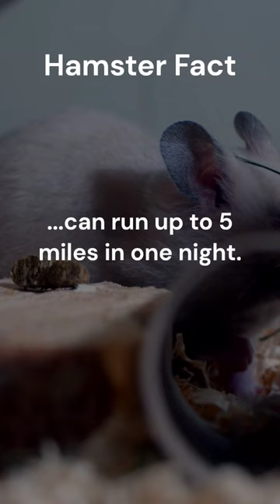The new Usain Bolt? 😱